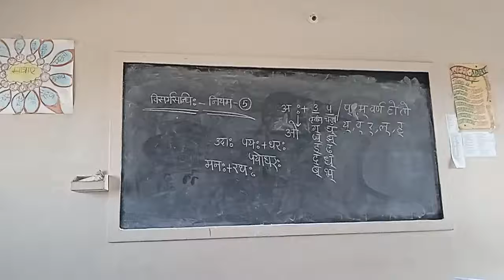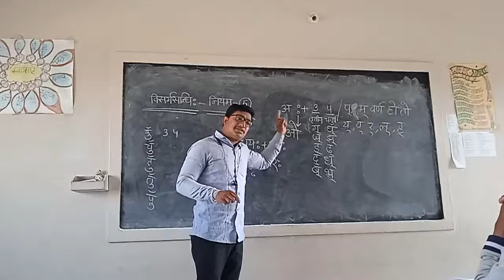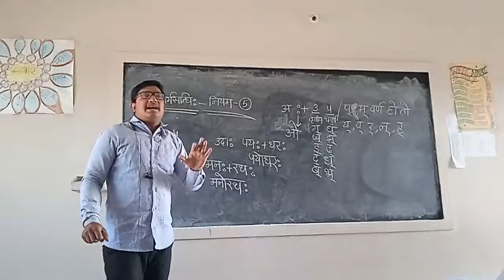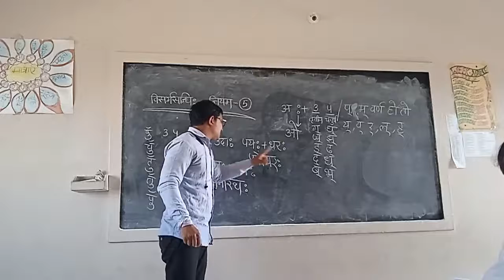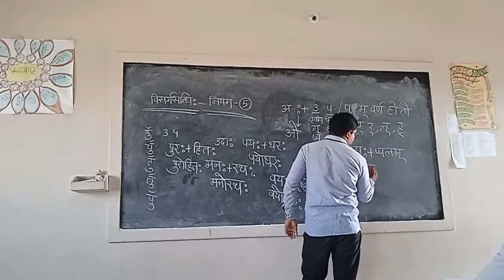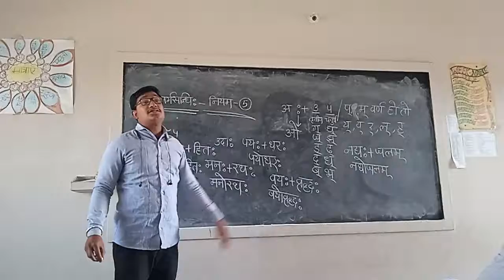Visarg Sandhi 3